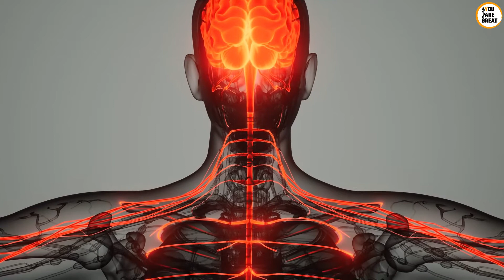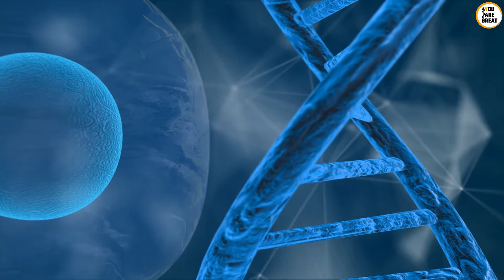Joe Dispenza 2021 - HOW TO BOOST YOUR IMMUNE SYSTEM DURING PANDEMIC❗ Eng. Sub.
We present a great speech of dr. JOE DISPENZA : HOW TO BOOST YOUR IMMUNE SYSTEM DURING PANDEMIC❗

Jesse Gallagher - Monumental Journey